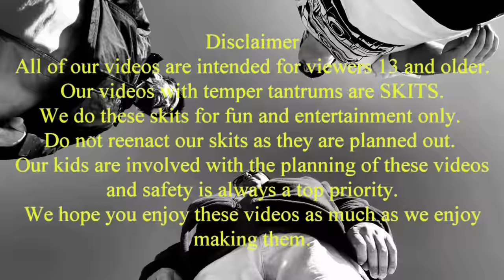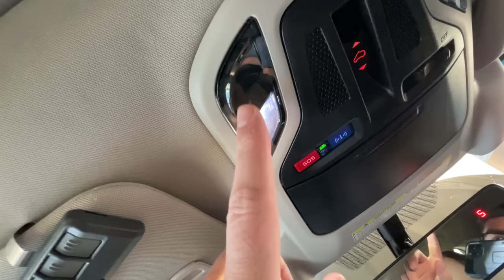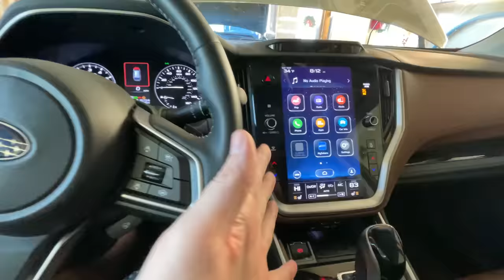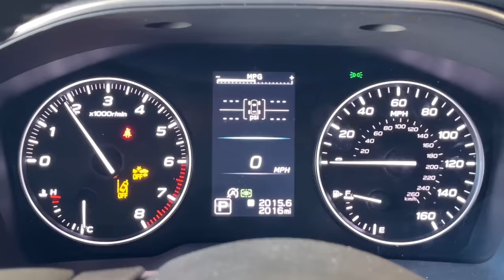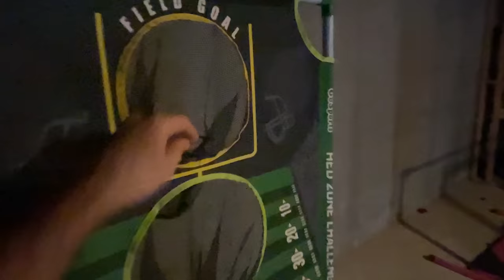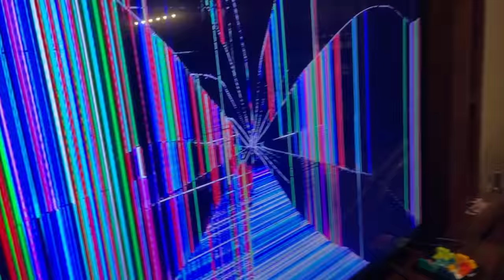🤬Kid Temper Tantrum🤬 Throws Ball And BREAKS MOM’s TV! [Original]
kid throws a football inside the house and then breaks mom's tv during super bowl 57!